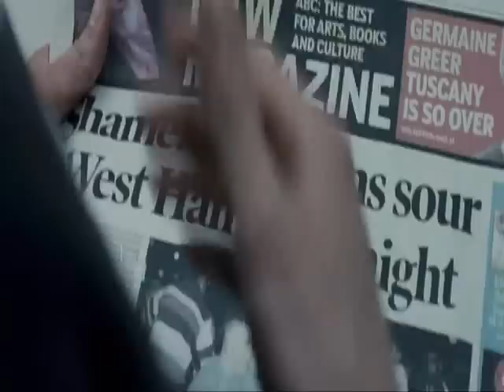Green Street Hooligans part 4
Green Street Hooligans part